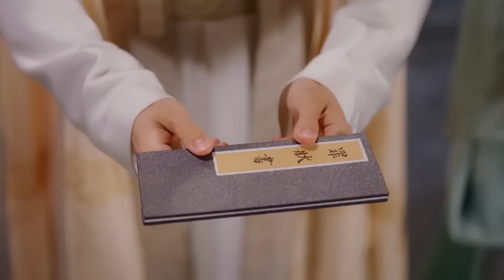Роковая любовь 15 серия (русская озвучка) дорама Jade's Fateful Love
Название: Роковая любовь
Другие названия: Jade's Fateful Love, 晓朝夕
Жанр: драма, романтика, фантастика
Количество серий: 24 серии

Описание📝
Чтобы защитить счастье своей старшей сестры, младшая принцесса Юэ Лин из Дунъюя решает отправиться в Бэйшо в качестве "подменной" невесты. По воле случая она становится женой Чжоу Ши Юя, посланника короля Бэйшо. Дорога в столицу Бэйшо оказывается непредсказуемо опасной и стоит жизни новобрачной паре. Но нефритовый кулон, словно посланник судьбы, открывает врата времени и возвращает к жизни Юэ Лин с Чжоу Ши Юем. Теперь пара отправляется в совместное путешествие, полное приключений, решая "обновить правила игры". Поддерживая друг друга и совершенствуясь вместе, они стремятся не только изменить свою судьбу, но и восстановить справедливость в делах страны. Постепенно, духовно взрослея и совершенствуясь как личности, Чжоу Ши Юй и Юэ Лин проникаются чувствами друг другу и разжигают пламя любви.